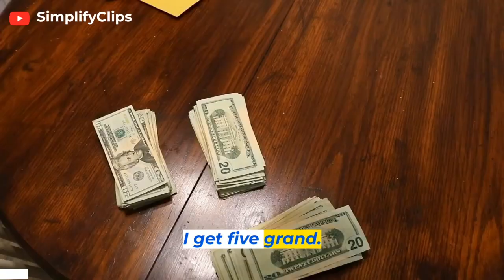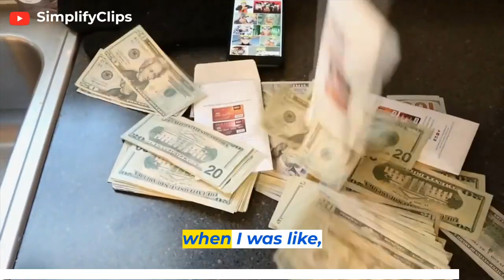the FIRST TIME MrBeast gave away Money!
Join us on an awe-inspiring journey back in time as we unveil the remarkable beginnings of MrBeast's legendary acts of kindness. In this extraordinary video, witness the moment when Jimmy Donaldson, better known as MrBeast, initiated his very first mind-blowing money giveaway extravaganza